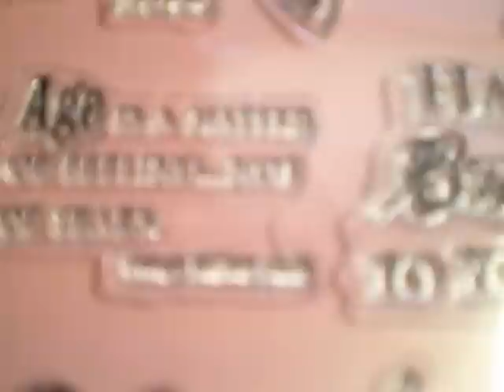Valentine goodies that John got for me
Got a few things here and there. Michaels, Hobby Lobby, Tuesday Morning, Super Dollar Store and Walmart